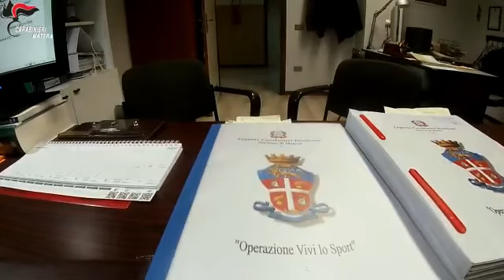Operazione Vivi lo sport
Operazione Vivi lo sport: Carabinieri di Matera